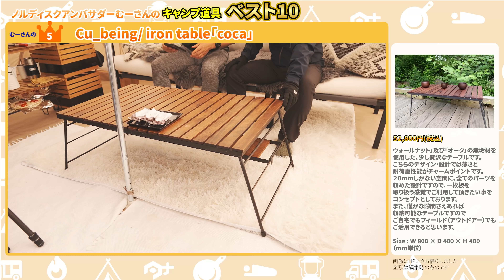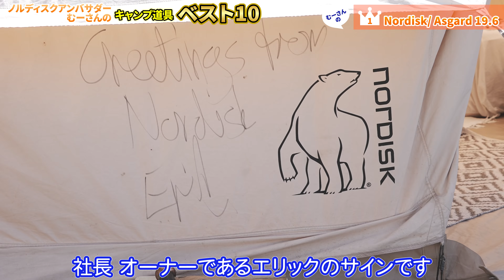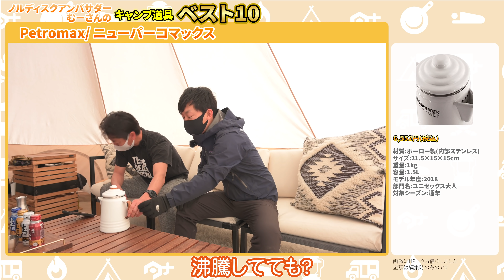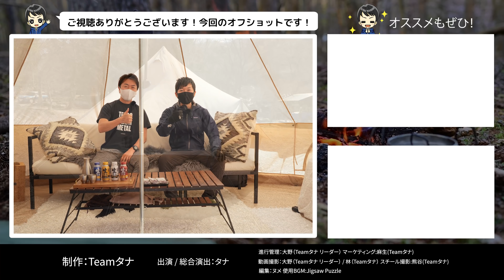[キャンプ道具ベスト10] ノルディスク アスガルドグランピングスタイル ⛺️ベスト10後編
キャンプ道具ベスト１０後編です！
おしゃれで統一感もバッチリなテント内でした！
グランピングのようなおしゃれキャンプ🏕

前編でも面白い物多くありましたね！後編もまだまだ続きます！

[目次]
00:00 あらすじ
00:15 第5位
02:45第4位
06:12 第3位
09:51 第2位
14:11 第1位
21:32 番外編

第1位
・Nordisk Asgard 19.6

第2位
・OUTPUT LIFE AIRGLAMP SOFA

第3位
・Wood and Burn Mystove

第4位
・INOUT Stack Box High

第5位
・cu_being irontable cocoa

・番外編
Petromax ニューパーコマックス

今後、SNSでブランド製品の情報発信いたします。

タナちゃんねるのお店（ステッカー＆チームウェア等）